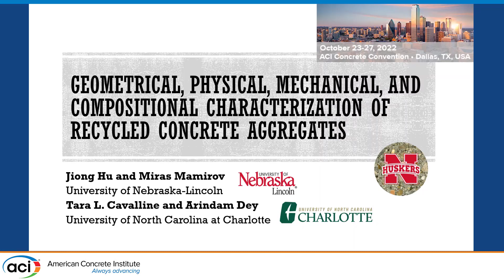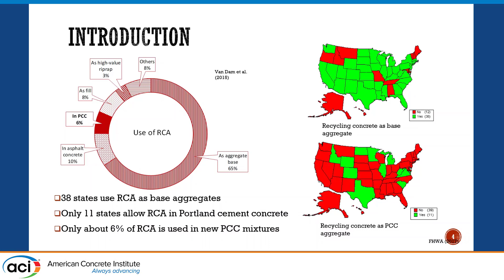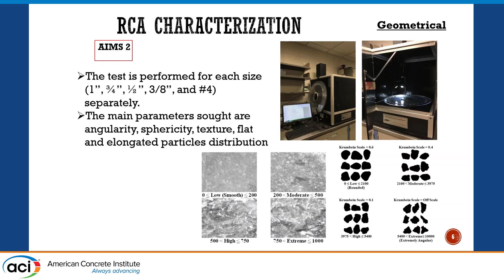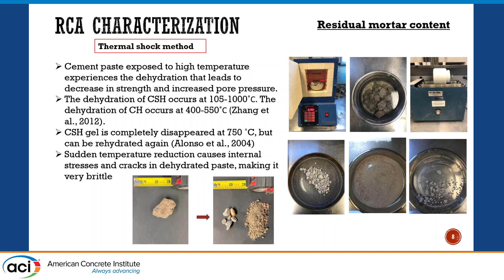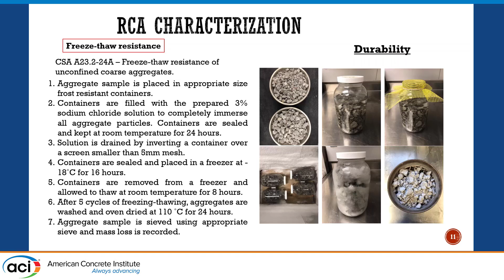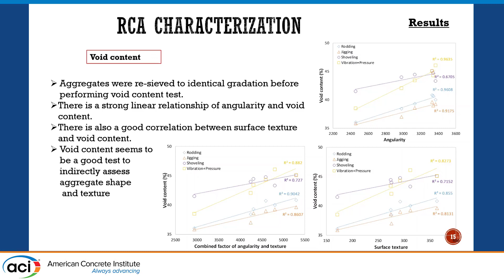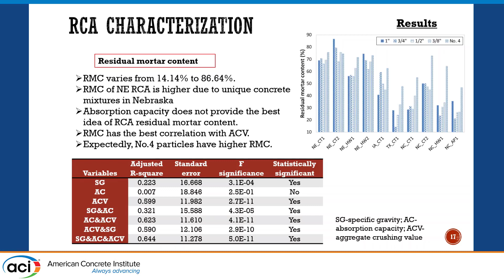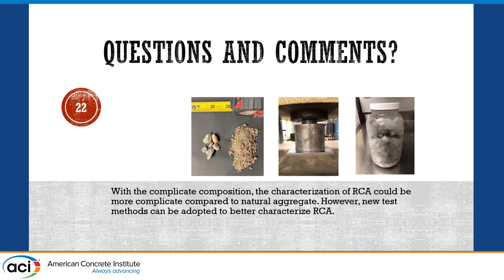Geometrical, Physical, Mechanical and Compositional Characterization of Recycled Concrete Aggregates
Presented By: Jiong Hu, University of Nebraska-Lincoln

Description: While it is believed that recycled concrete aggregate (RCA) can be effectively incorporated into new concrete, its use is limited, mostly due to the absence of effective characterization of RCA. Current specifications and characterization methods mostly include only basic parameters such as specific gravity and absorption, which are not necessarily representing critical properties such as mechanical properties, residual mortar content, and freeze/thaw resistance. Through a recently completed ACI CRC project, this study included a set of different test methods to evaluate RCA collected from various sources. Test methods to identify aggregate crushing value and residual mortar content were modified to accurately characterize a variety of RCA without excessive variability introduced by human factors. The freeze-thaw resistance test with a modified data analysis protocol proved to be capable of differentiating the level of air-entrainment of parent concrete. Aggregate shape and texture were shown to significantly impact the void content of an aggregate granular matrix. A better understanding of RCA physical, mechanical, and compositional properties was achieved, which is critical in designing new concrete and evaluating the effect of RCA on new concrete.